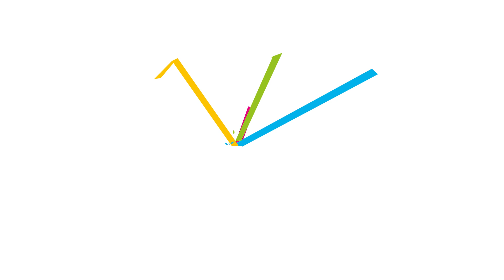Małopolska Cup 2019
🏅🏅🏅 Okocimski Brzesko wygrał Małopolska Cup! ⚽⚽⚽

🥅 W sumie ponad 10 tysięcy zawodników grało w tegorocznej edycji turnieju. Wydarzenie w którym uczestniczą zespoły klubowe, szkolne, wiejskie, osiedlowe czy uczniowskie kluby sportowe i akademie piłkarskie współfinansowane jest z budżetu Małopolski. Organizatorem był Małopolski Związek Piłki Nożnej. Zobaczcie te emocje i zmagania!